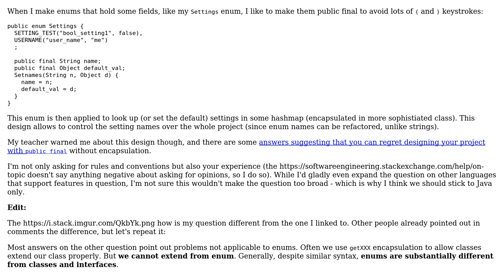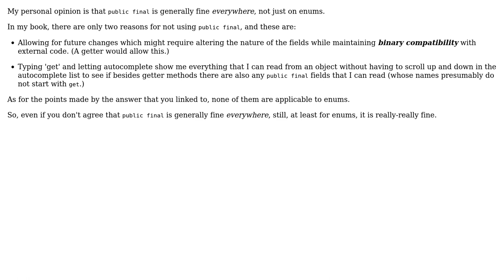Software Engineering: Is public final completely (not) ok in constant enum fields? (2 Solutions!!)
Software Engineering: Is public final completely (not) ok in constant enum fields?

With thanks & praise to God, and with thanks to the many people who have made this project possible! | Content (except music & images) licensed under CC BY-SA | Music | Images & others | With thanks to user Tomas Zato - Reinstate Monica user Mike Nakis user Doval and the Stack Exchange Network Trademarks are property of their respective owners. You are responsible for your own actions.